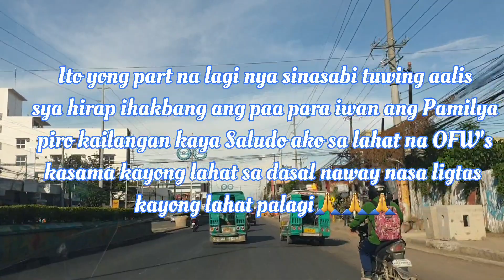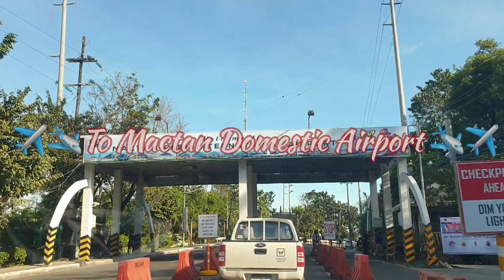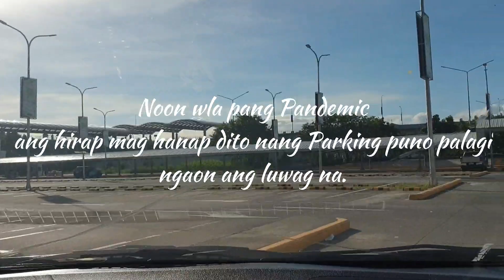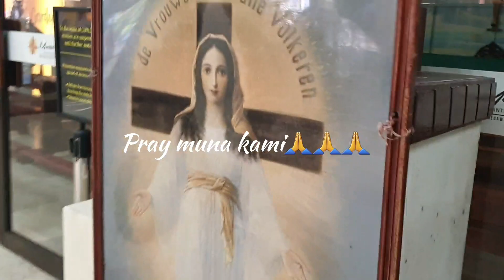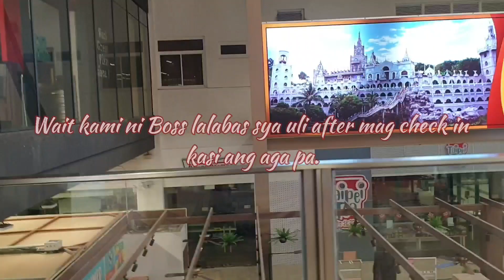Mactan Airport/Tisay214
Mactan Airport Lapu Lapu Cebu with my family@Tisay214